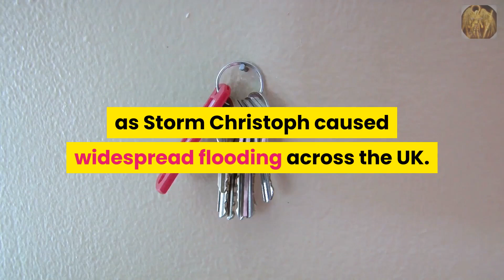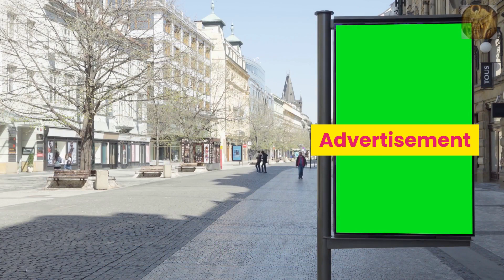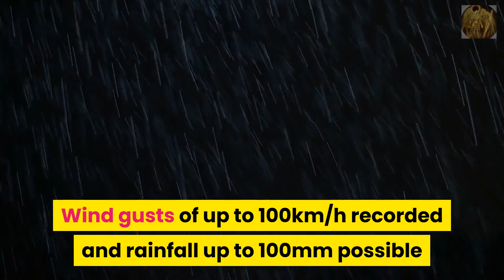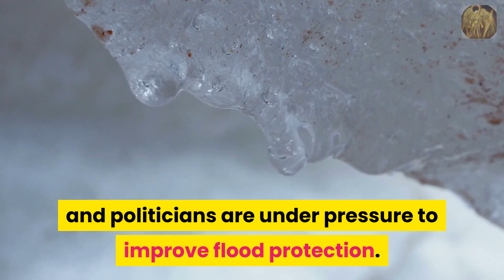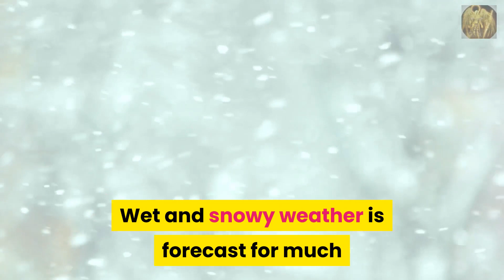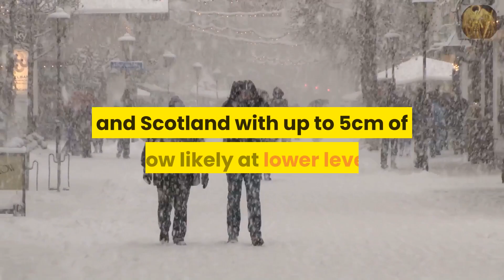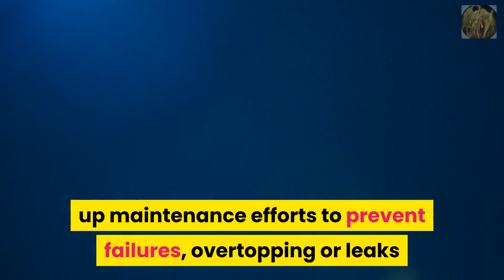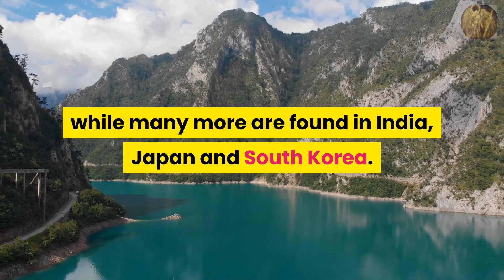PROPHECY WATCH END TIMES SIGNS - SEVERE WEATHER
Prophecy update: strange things happening around the world Severe weather. End Times Prophecy Update (March, 2021) | Weather, Heavy Snow Fall,
Prophecy update this week: End times signs prophecy news update for March.
In this video we discuss major world current events as they relate to end times bible prophecy and also current news and extreme weather for March 2021.
Signs & Wonders prophecy watchers formerly known as End Times Reporter.
what's happening around the world ? strange shocking events and corruption on a mass level. We are living in perilous times. End of days ? biblical events are taking place around the world.

The 2020 prophecy is happening more with strange weather and strange events. We live in perilous times and are dealing with floods, storms, hail, fire, wildfires, earthquake after earthquake, volcano eruptions and more. There is always prophecy in the news. We are in perilous times.
the Global increase of global warming and climate change. Activity is a sign that this year we
will see an increase in the Birth Pangs worldwide Prophetic end time events..